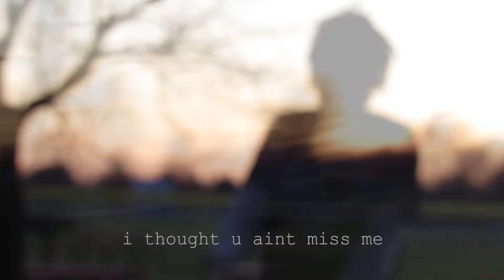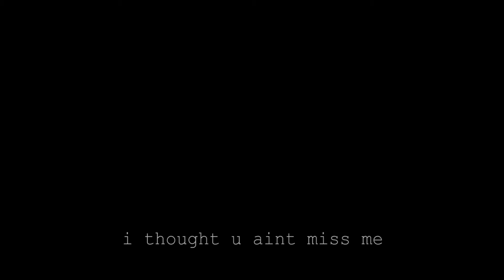77PACO7 "Cant Feel U" prod. uncle delema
shot by Flash99